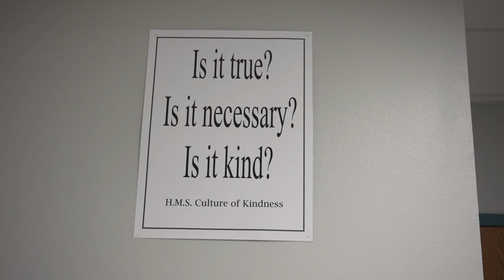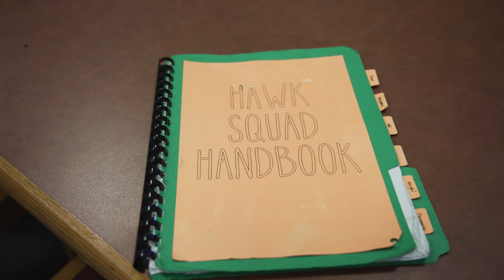Campus Connection: Henry Middle School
Words matter. Just ask students at Henry Middle School. They’re finding out just how hard words squeeze back into a tube of toothpaste. They’re using words to create argument-driven inquiries in science class. They’re writing words to round out their creative stories. They’re rhyming with them with the Hawk Squad. Word up, HMS!